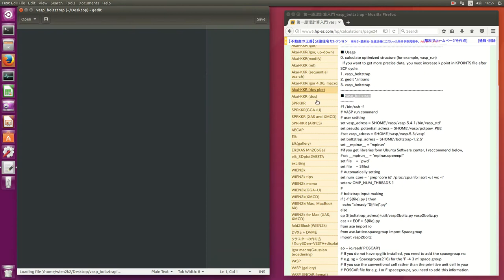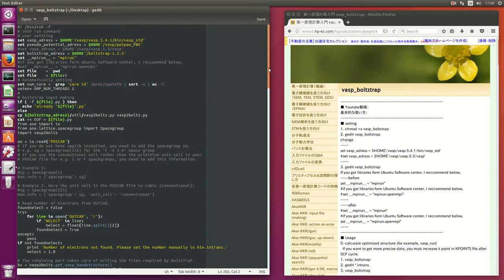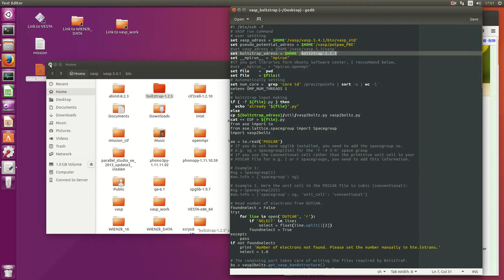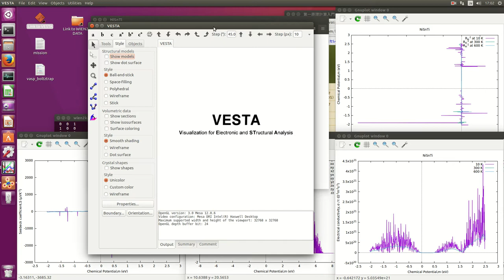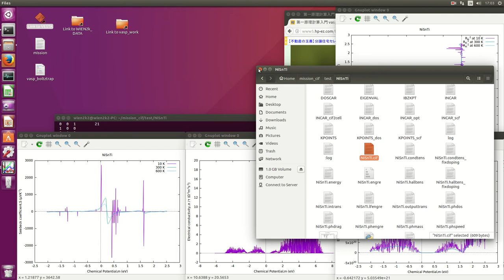vasp_boltztrap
■ setting
1. chmod +x vasp_boltztrap
2. gedit vasp_boltztrap
change
set vasp_adress = $HOME'/vasp/vasp.5.4.1/bin/vasp_std'
set vasp_adress = $HOME'/vasp/vasp.5.3/vasp'
3. gedit vasp_boltztrap
If you get libraries form Ubuntu Software center, I reccommend below,
before
set __mpirun__ = "mpirun"
set __mpirun__ = "mpirun.openmpi"
after
set __mpirun__ = "mpirun"
set __mpirun__ = "mpirun.openmpi"
■ Usage
0. calculate optimized structure (for example, vasp_run)
  If you want to get more precise data, you must increase k point in KPOINTS file after SCF cycle.
1. vasp_boltztrap
2. gedit *.intrans
3. vasp_boltztrap